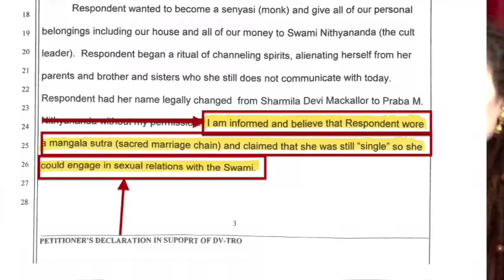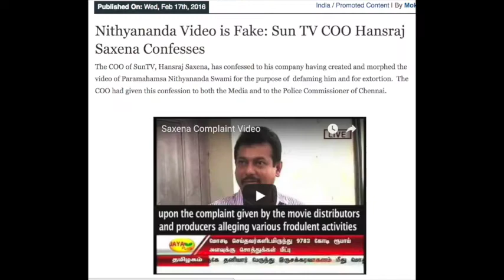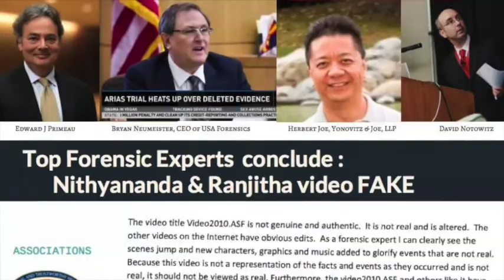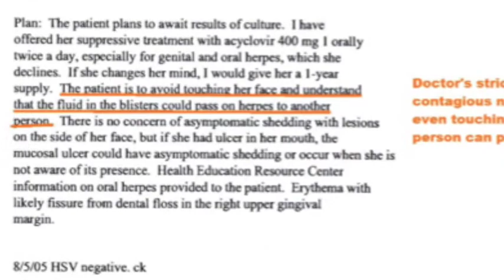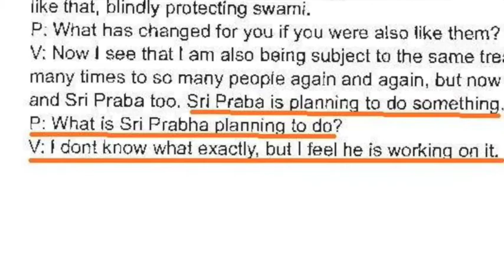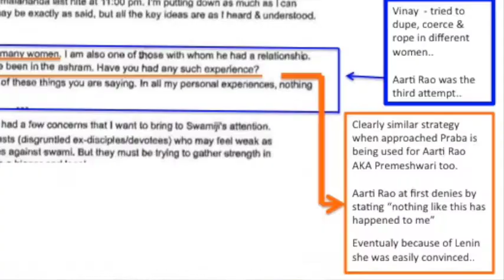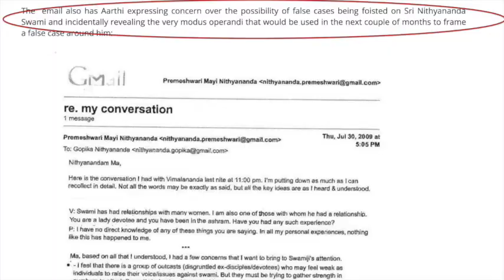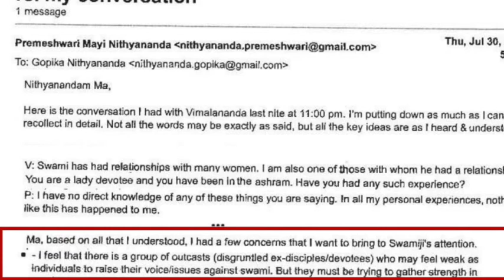Conspiracy Against Nithyananda Part 2: MacKallor Recruits a Loose Woman to Play False Victim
In this part the two first hand witness myself and Lakshmi Sahiti are sharing how they went on looking for victim.  From a friend's wife, then they threatened her.  Followed by molesting and raping a devotees daughter 12 years old girl, grooming their own victim; then she was raped.  Finally they found a False Victim - a woman with 4 STDs.  Even she says NO to the false allegation against Swamiji.  She forwards the email the conspirators enticing her and she actually expresses her concern of the attack planned by the conspirators against  Swamiji and His missions.  Then she gave in to her own greed.  She puts a false accusation saying swamiji raped her more than 40 times. Why would rape victim send an email to Swamiji's secretary exposing the conspirators plans?